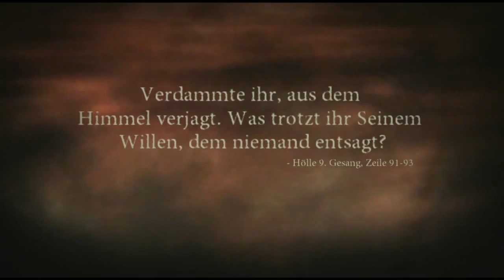Dantes Inferno - Gameplay - Part 9 PS3 Deutsch HD